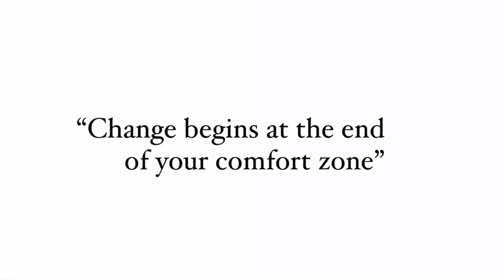VLOGMAS S2 E14 | my mom translated this song !